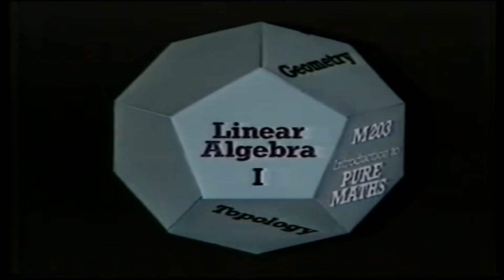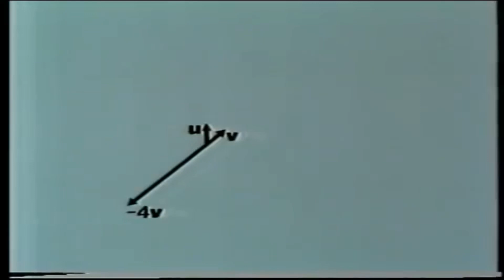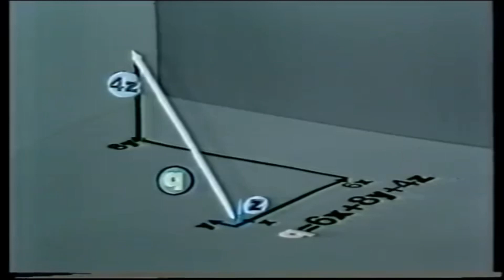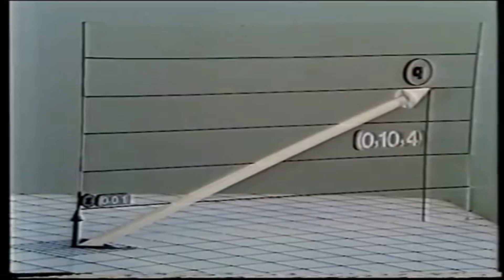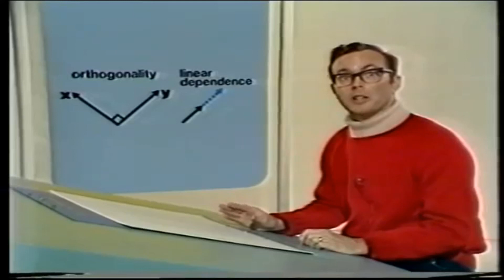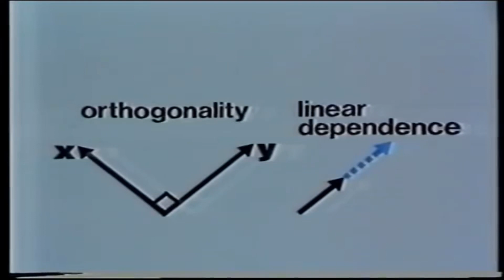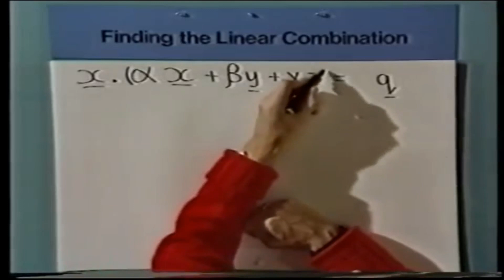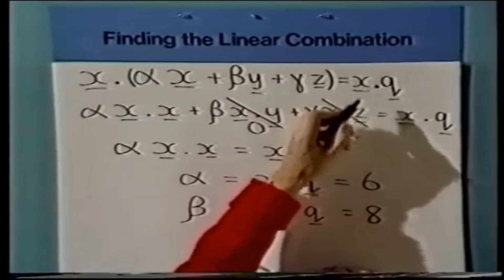OU BBC M203 Linear Algebra I Orthogonal Bases